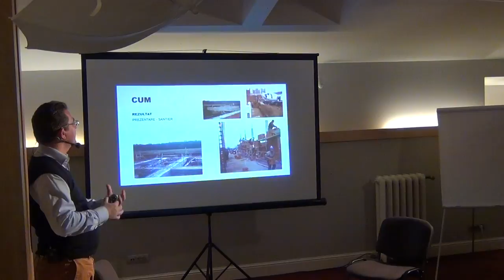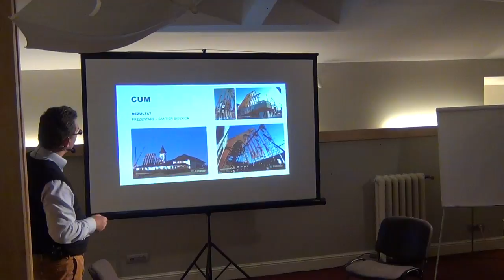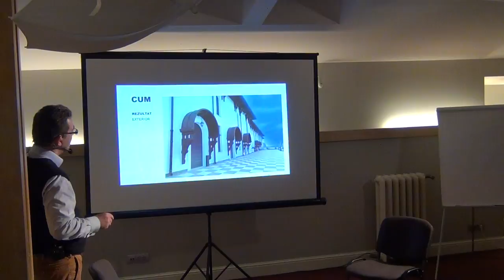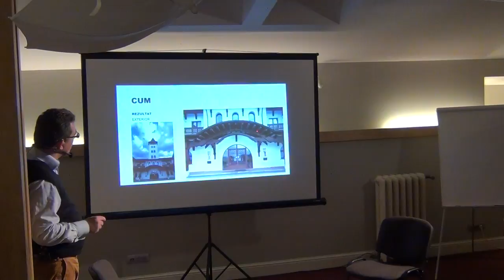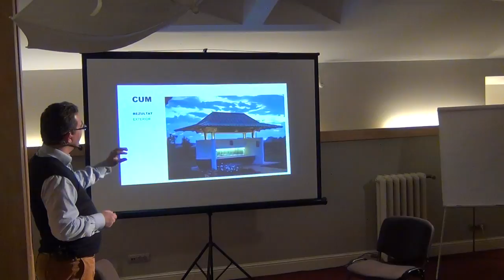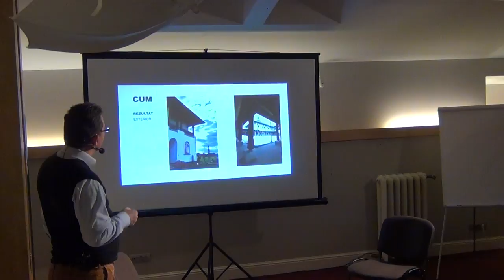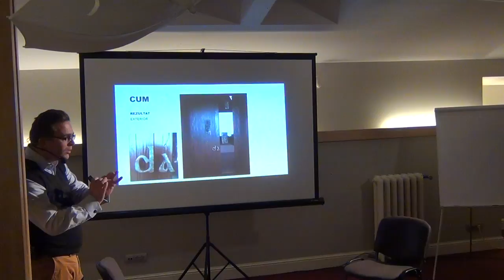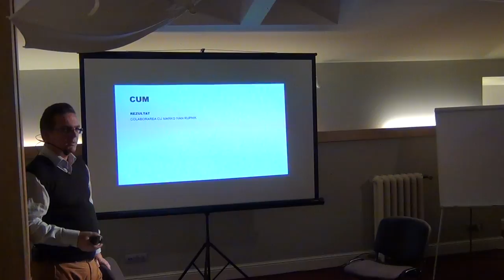Arhitectura, stiinta Frumosului materializat / P5 / Cafeneaua Complexitatii